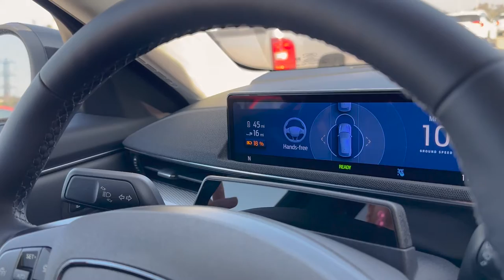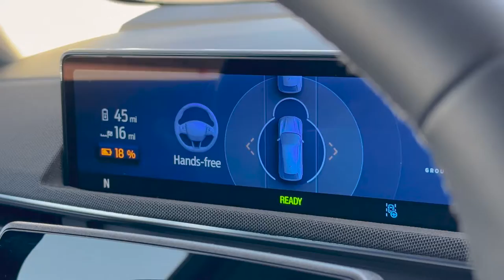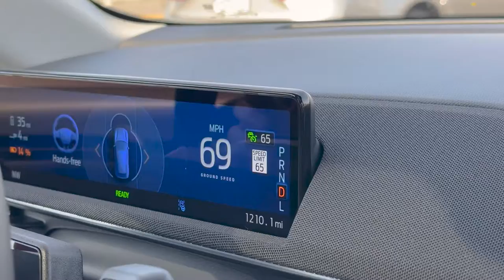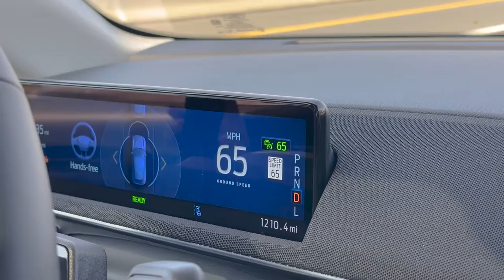Ford's HANDS FREE BlueCruise 1.2 DEEP DIVE! Lane changes, stop & go, curves, and more!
We tested the updated HANDS FREE Ford BlueCruise 1.2 and some its new features including lane change assist and in-lane repositioning. We also tried the ADAS technology out in different situations - in the rain, at night, 2 lane roads, and heavy traffic.

Chapters
0:00 Intro
0:51 New Features
9:29 Night & rain testing
17:36 Two Lane roads
19:15 Unmapped roads
23:51 Heavy traffic
36:47 BlueCruise Tip
39:16 More two lane roads
47:42 Other BlueCruise tips & notes